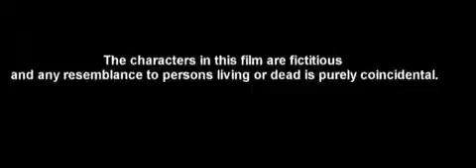(Nepali Short Movie)Hakku Part(4)